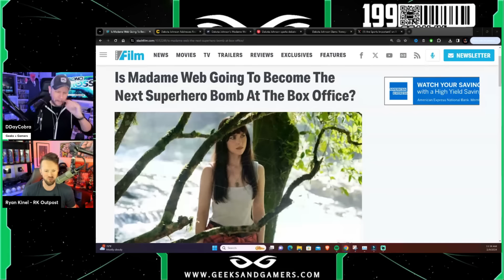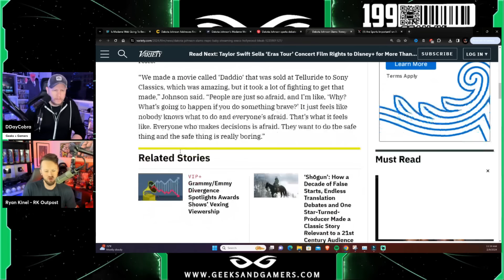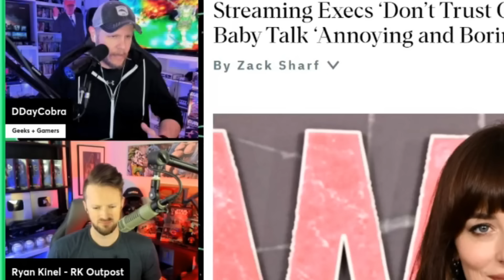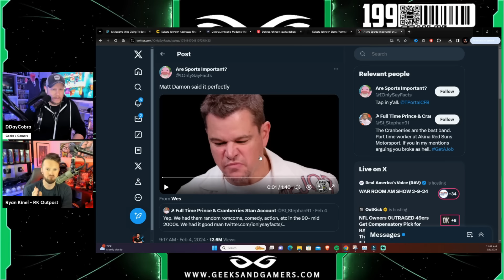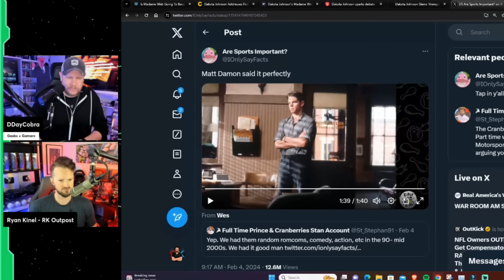Madame Web Star Dakota Johnson SLAMS Hollywood Before Her Movie TANKS At The Box Office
Jeremy Prime
Pensacola
Florida, USA
32524